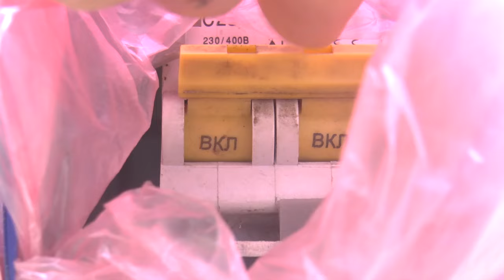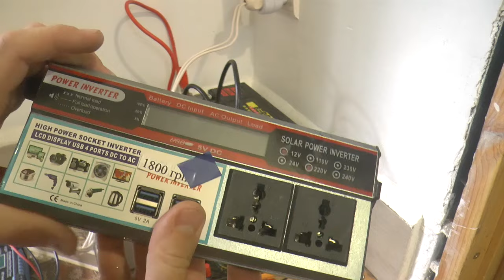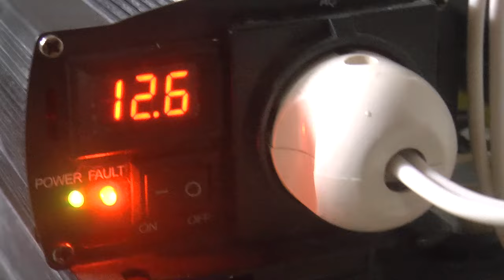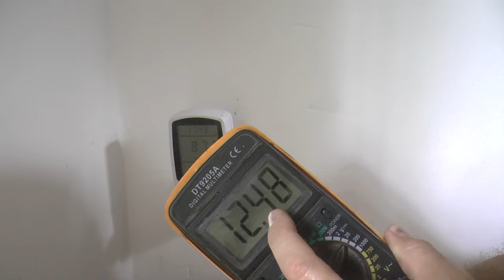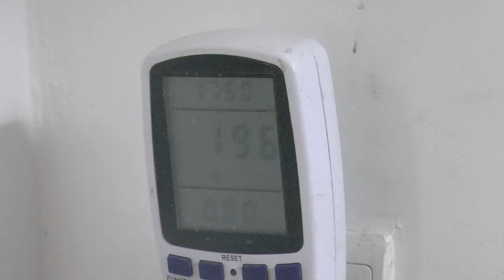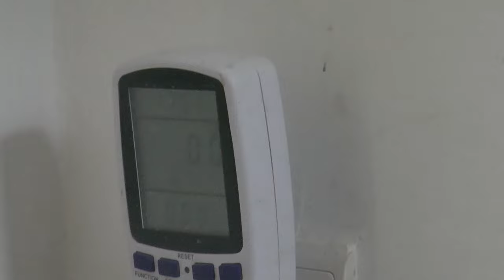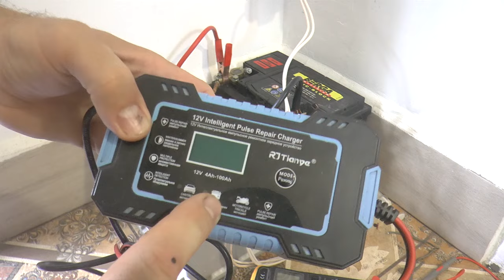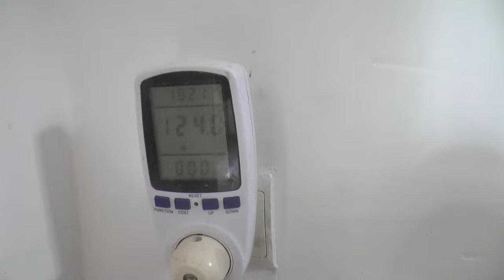Какой выбрать ИНВЕРТОР для ХОЛОДИЛЬНИКА насоса КОТЛА роутера Интернета ОСВЕЩЕНИЯ дома квартиры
Какой выбрать инвертор для ХОЛОДИЛЬНИКА котла насоса роутера Интернета освещения дома квартиры